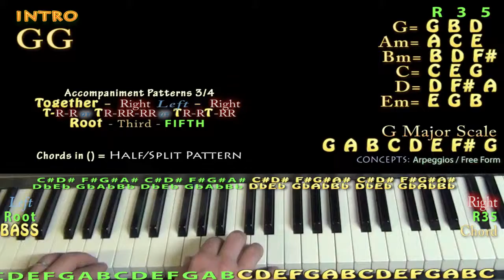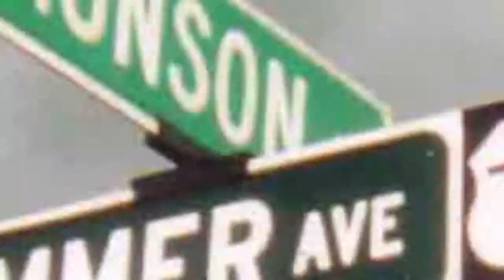Bring a Torch Jeanette, Isabella (Christmas) Piano Cover Lesson in G with Chords/Lyrics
Cover Lesson on Bring a Torch Jeanette, Isabella with chords and lyrics ;) Woohootiehoo and Best of luck! JAMTRACKS